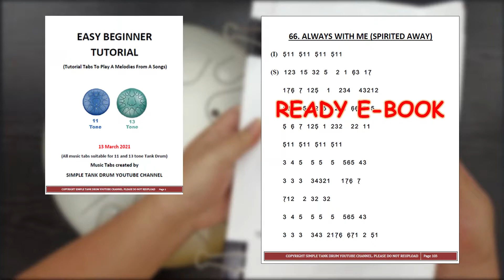Easy Beginner Tutorial (Vol.1) - Always With Me (Ost Spirited Away)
*FEBRUARY SALE 25% on ETSY*
*E-BOOK TO GUIDE YOU PRACTICE :*
*❤️ SPECIAL WESTERN POPULAR SONG (82 Songs, 197 Pages)*
*❤️ Musical E-Book Vol.5 (48 Songs, 108 Pages)*